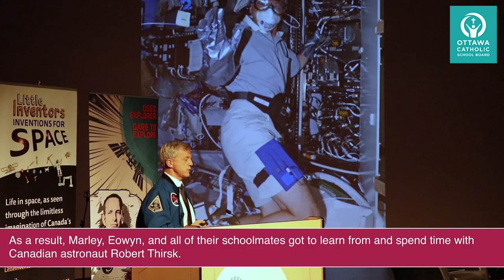Little Inventors Meet Canadian Astronaut Robert Thirsk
Check out how the creativity of two St. Michael Fitzroy students earned their schoolmates the opportunity to meet Canadian astronaut Robert Thirsk. A big thank you to the NSERC and the Canadian Space Agency for recognizing our creative young students.